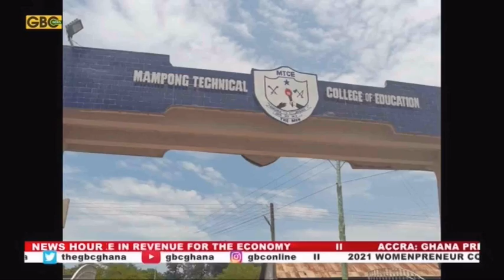Mampong Technical College Of Education in flames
The new two storey Administration block of the Mampong Technical College of Education, popularly known as MAMTECH, is on fire.